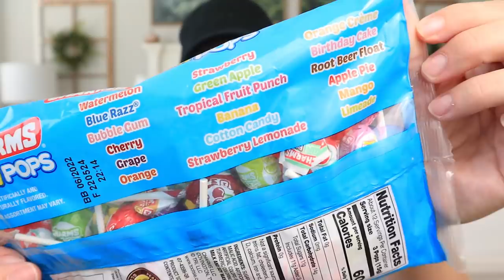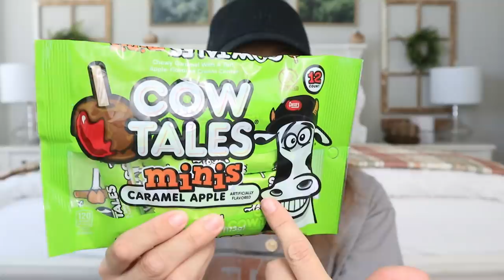DOLLAR TREE HALLOWEEN CANDY HAUL | MY GAG REFLEX COULDN'T DO IT...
POSHMARK: CheapCraftyGirl
Use Code: CHEAPCRAFTYGIRL to get $10 free to shop Posh with.

Thank you for supporting my Poshmark Account!

Ivory Sherpa Pullover

Forest Green Sherpa Pullover: couldn’t find the link sorry! Brand is No Boundaries

J Crew Dupe Camel Coat

Red Check Flannel Coat

POSHMARK: CheapCraftyGirl